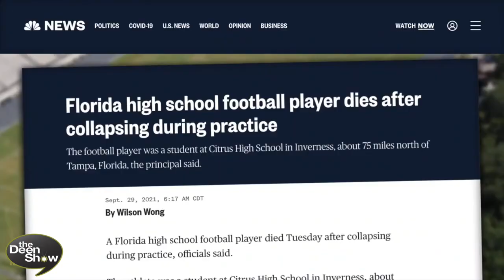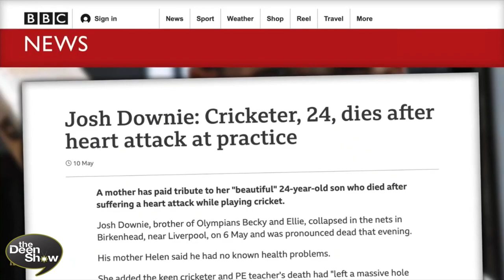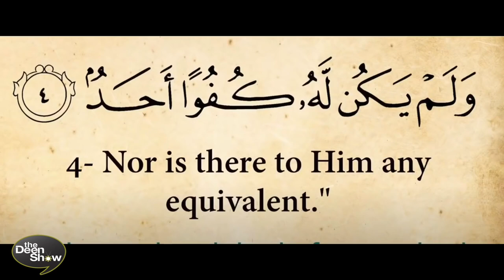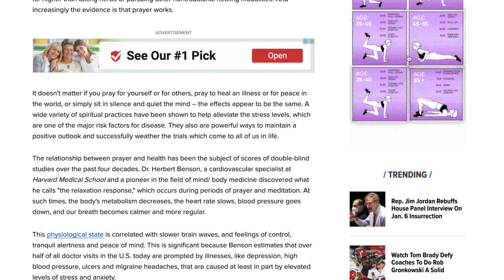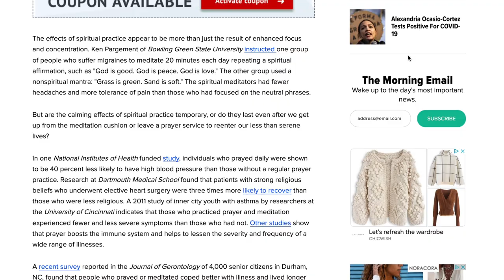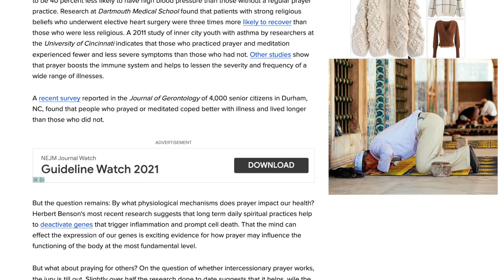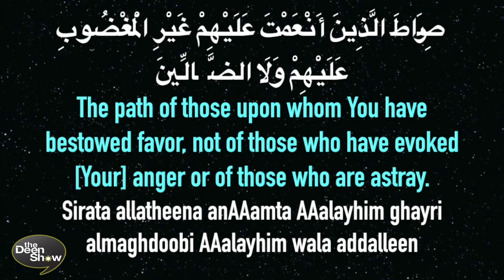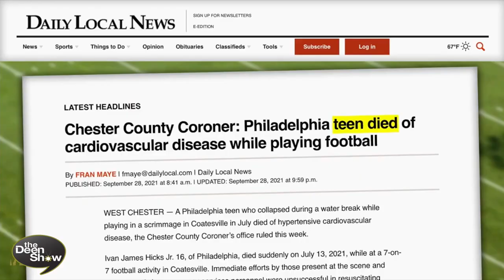What Kobe Bryant said before he Died (Basketball & Soccer Players dying)